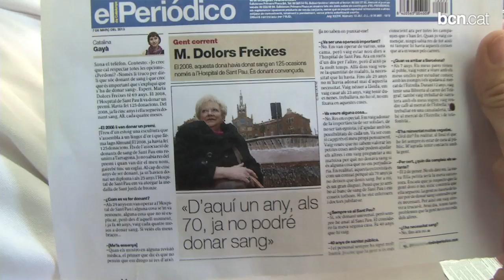50 anys donant sang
L'Associació de Donants de sang de Sant Pau és la més antiga creada en un hospital. Per celebrar el mig segle, l'Associació ha preparat una jornada especial en què esperen batre un rècord de donacions.